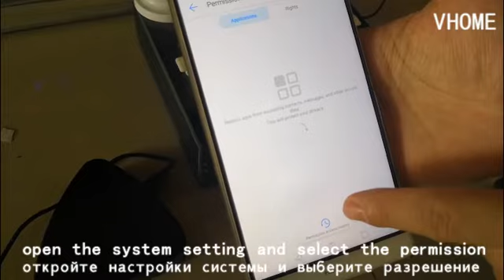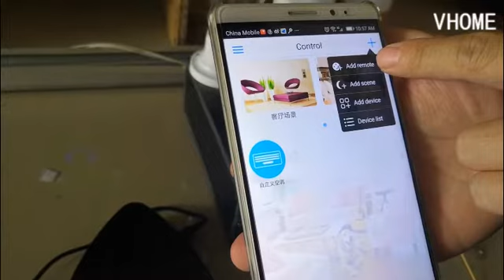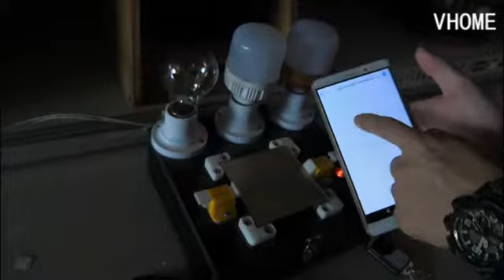VHOME link broadlink mode, do not need to learn through the remote control,Automation accessories